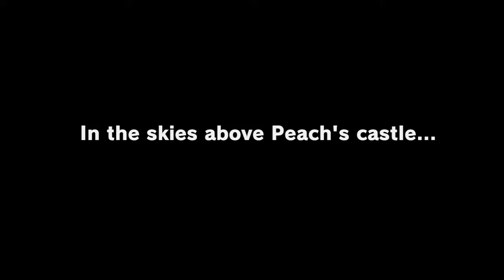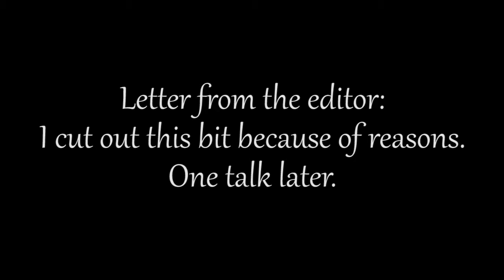Oh Butt, Another Upload! | Mario Odyssey Part 1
It's been a while, but we back! And with some Mario Odyssey Action for your peni!